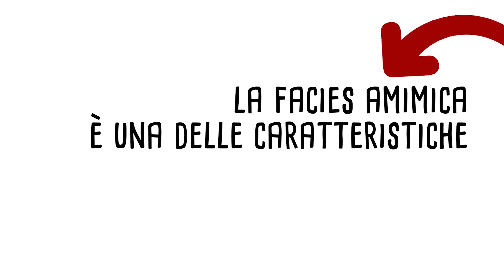Bice e la facies amimica. Parkinson, se lo conosci non lo eviti! WPD2021​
Parkinson Italia partecipa alla Giornata Internazionale del Parkinson 2021 con il video "Accorcia le distanze, aiutaci a vincere lo stigma!"